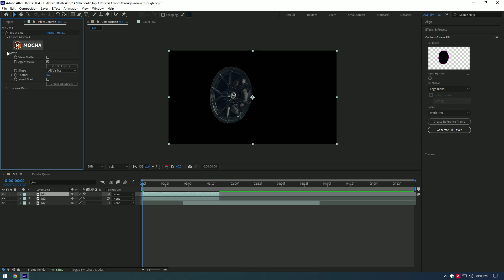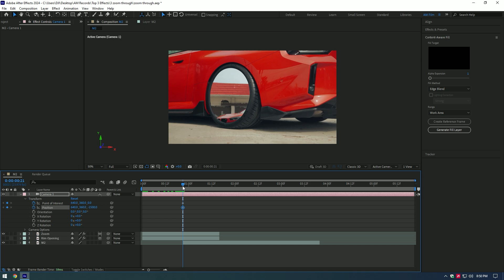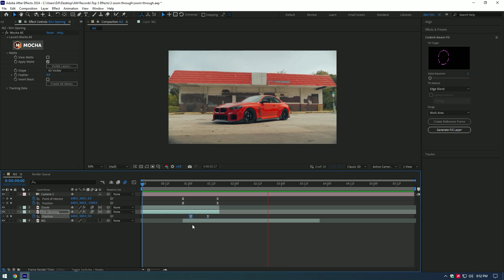Zoom Through Transition in After Effects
In this tutorial I will show you how to make a zoom through transition in Adobe After Effects